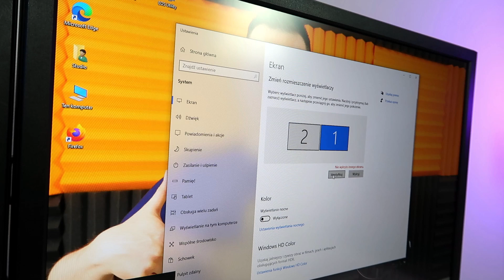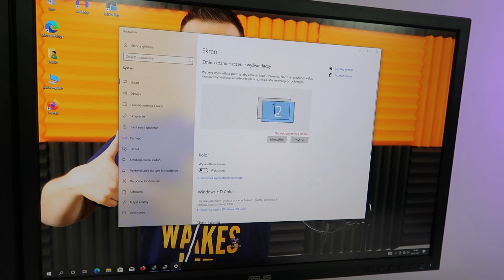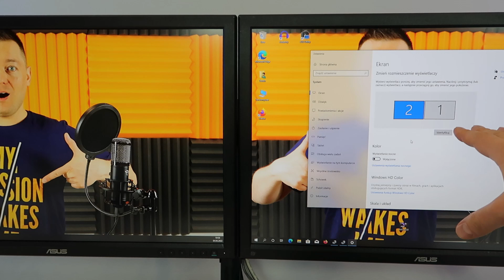Jak podłączyć dwa monitory do komputera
Jak stworzyć duże pole robocze Waszego pulpitu w systemie? Odpowiedź jest w tym filmie. Ułatwcie sobie pracę w taki sposób jak to pokazałem. Pokażę jak podłączyć więcej niż jeden monitor do komputera.

Użyte monitory to Asus BE24A 24" LED 1920x1200 IPS na ramieniu Maclean MC-884.

Tu zakupiłem ramię a monitory nie pamiętam, ale gdzieś w necie, jakbyś chciał się koniecznie dowiedzieć, poszukam.

Komputer jaki podłączyłem służący póki co jedynie do nagrywania obrazu i dźwięku to:
i5 II generacji, 6GB DDR3, GTX 560, dwa dyski twarde SSD + HDD, obudowa co by nie był to typowy "blaszak" wybrałem Genesis Titan 700 z czerwonym akcentem i podświetleniem led.

Spis rozdziałów
00:00 Wstęp
00:24 Dlaczego wybrałem dwa monitory?
01:23 Co będziemy robić
02:02 Podłączenie monitorów do komputera
04:04 Prezentacja komputera
05:06 Ustawienie monitorów
07:13 Co gdyby podłączyć trzeci monitor?
07:49 Podsumowanie

Możesz jeśli chcesz postawić też kawę:
buycoffee.to/vlogtechtv

Dziękuję za oglądanie i pozdro dla wszystkich!
Arek